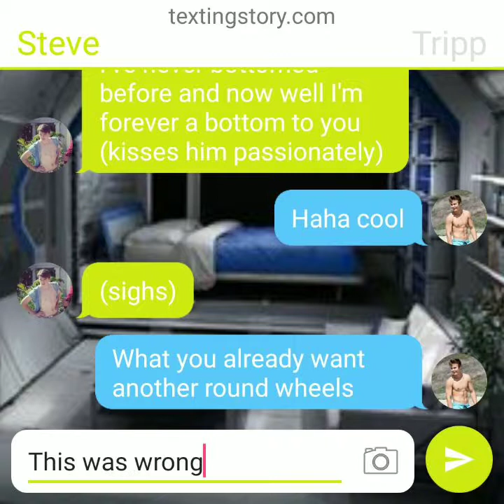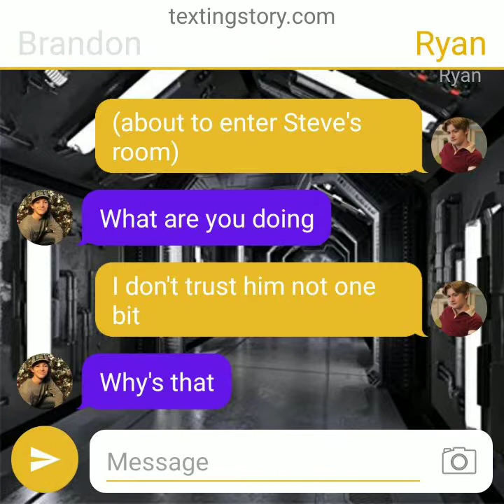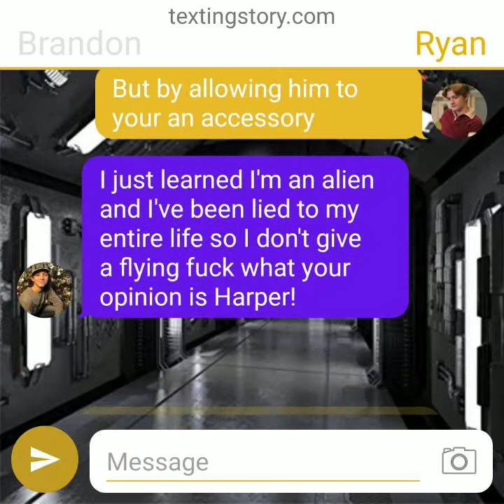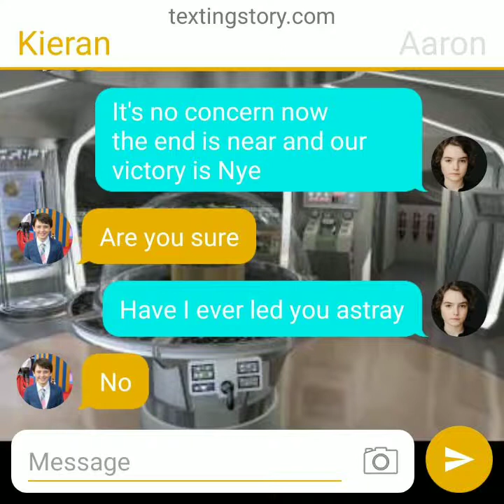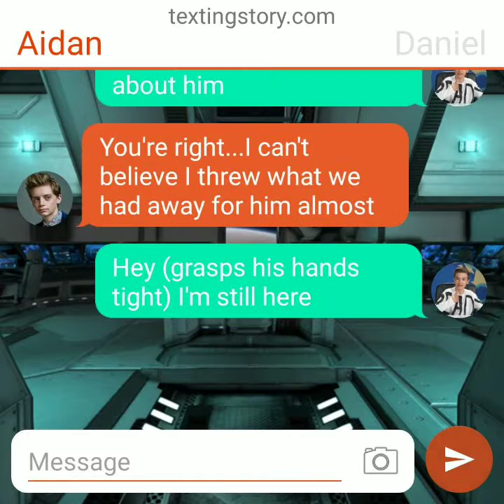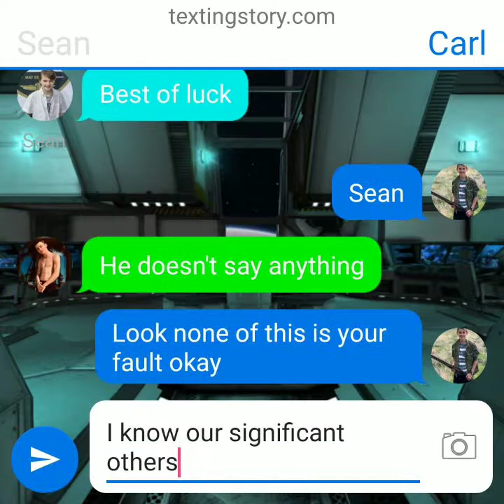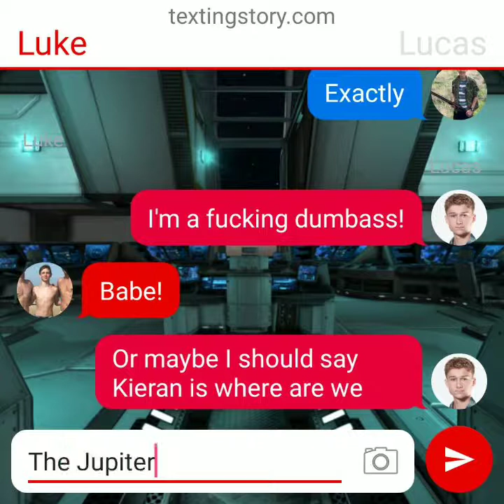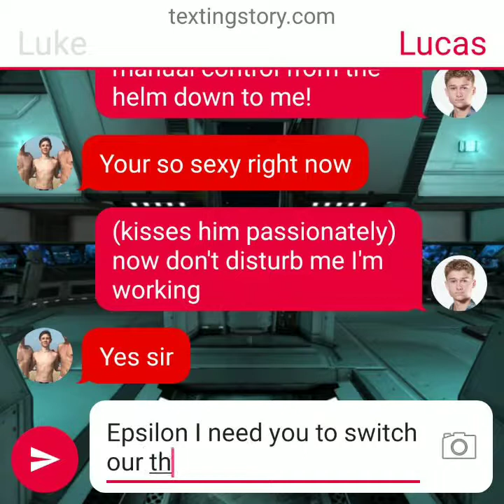Jupiter Two Beyond: S1 Ep.16 Desperation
Starring: Admiral Sean Robinson-Byers
Lt. Commander Luke Allen-Isaacs
Cheif Engineer Lucas Allen-Isaacs
Commander Georgie Beck-Goodman
Carl Allen
Lt. Daniel Williamson
Lt. Bernard Schotz-Kasbrack Junior
Lt. Andrew Beck-Goodman
Epsilon the Android
Lt. Ethan Lennete
Ensign Brandon Robinson-Byers
Kieran Wittman
Aaron Jacobson
Ensign Ryan Harper
Tripp Carterschmit
With Dr. Steve Williamson
And Counselor Aidan Williamson